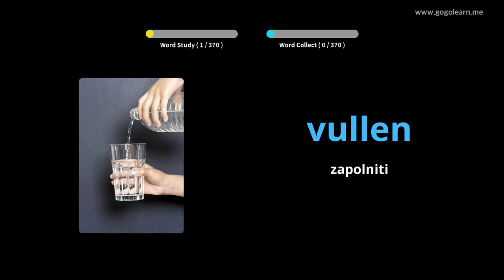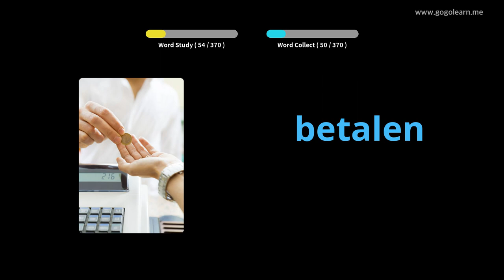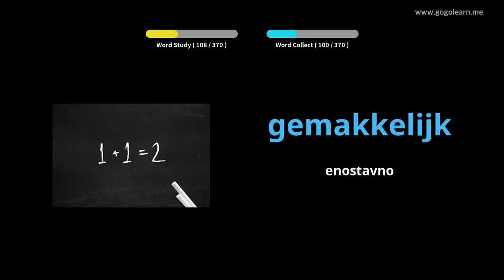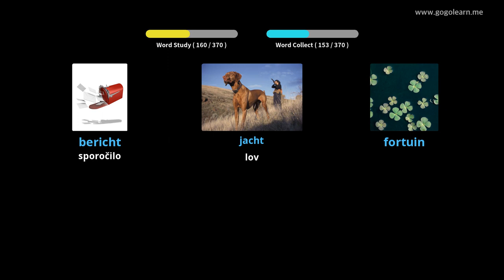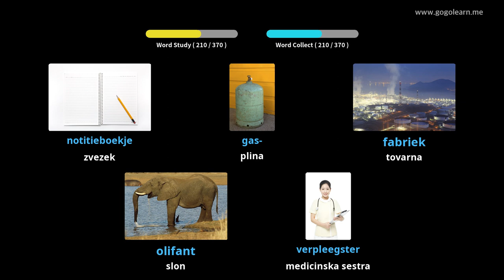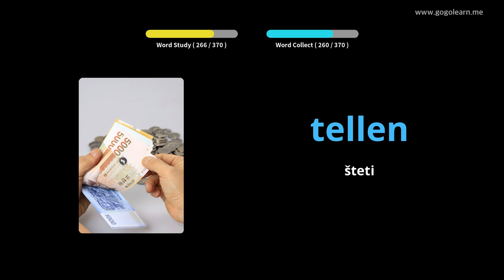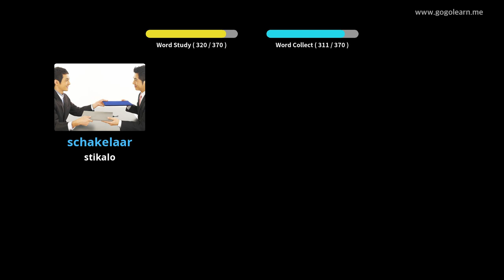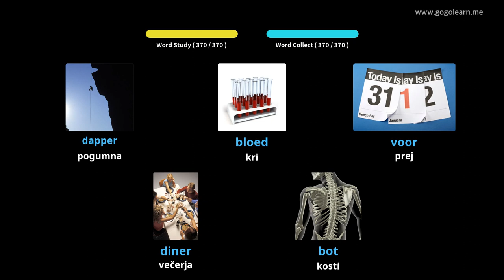Nizozemski besednjak Osnovni otroci | Golearn